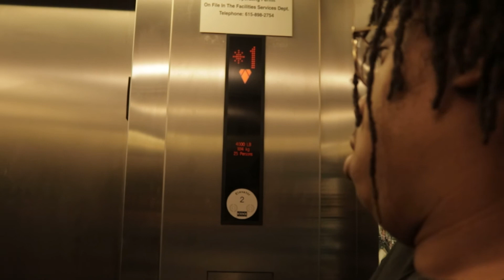Claustrophobia - Thriller/Horror Short (Student Film)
I made this for my Single Cam class, found it really effective, short and sweet. Hope you like it as much as I do!
Hopefully you enjoyed the content, I upload pretty much whenever I can.
Watch me Live on Twitch-twitch.tv/KiritoGrimes

This video is for review purposes only! Any copy-right strikes targeted for this video needs to be removed immediately!